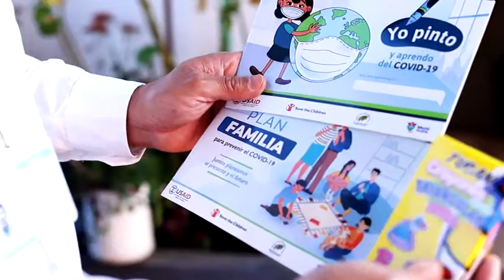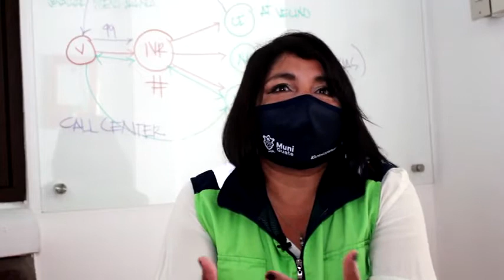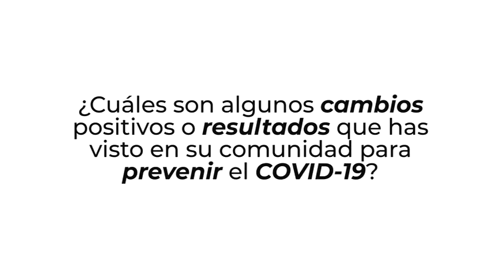Campaña para USAID y Save The children